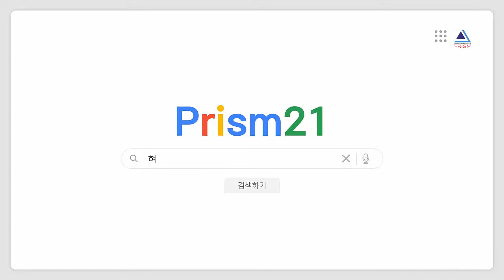H, T, ㄱ, ㄷ STEEL 형강의 개념과 종류에 대해 알아보자.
SHAPE STEEL
단면의 형태가 일정하게 만들어 지도록 만든 구조용 압연강재로 각종 단면형상을 가진 봉모양 압연재의 총칭인데, 철골 구조용으로 사용된다.

용강을 각주모양의 형에 주입해서 강괴를 만들고 불순물을 제거하여, 치밀하게 하는 공정을 거친 다음 가열로에서 재가열하여 압연기에 걸고, 10여 단계의 형붙이 롤러를 통해서 각종 단면형상의 것으로 다듬질한다.
단면형상에 따라 등변ㄱ형강 등 여러 가지가 있다.

H형강
[H-Steel]
대형 구조물의 골조나 토목공사에 널리 사용되는
단면이 H형인 형강

ㄱ형강
[Angle-Steel]
KS D 2202에 규정된 단면 모양이 ㄱ형의 형강. 두변의 길이 및 두께가 각각 같든가 또는 다르든가에 따라서 등변
ㄱ형강, 부등변 ㄱ형강, 부등변 부등두께 ㄱ형강 등이 있다.

ㄷ형강
[Channel-Steel]
잔넬이라고도 부르며 웨브에서 한쪽 방향으로 두개의 플랜지를
갖는 단면형상이다.

T형강
[T-Steel]
단면 모양이 T형인 형강. 열간 압연에 의하여 직접 T형의 단면으로 마무리를 한 것과 H형강의 웨브(web)를 절단하여
T형의 단면으로 한 것이 있다.

경량용접
H형강이란?
2.3~12mm의 강판을 용접해 H형상으로 제작한 것으로
단위 중량에 비해 단면성능이 커 경제적인 H빔이다.

경량형강
[Light Gage Steel]
강을 냉간압연하여 형성한 형강. 판두께는 1.6~4.0mm 정도로서 단면2차모멘트는 크나 국부좌굴과 뒤틀림에 주의할 필요가 있음. 단면형상에 따라 경량ㄷ형강, 경량Z형강, 경량ㄱ형강, 립ㄷ형강, 립Z형강, 립ㄱ형강 등이 있다.

3DCAD,구조해석,CAD,CAE 전문기업
SINCE 1997